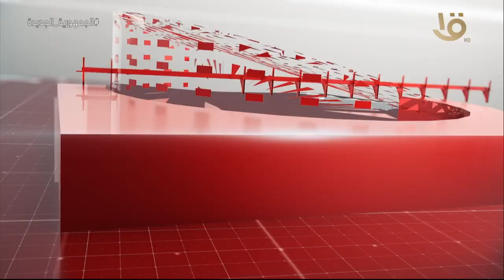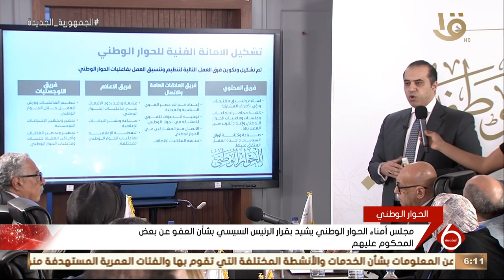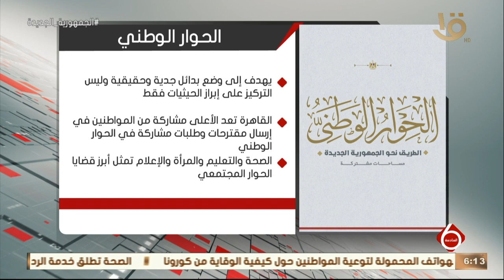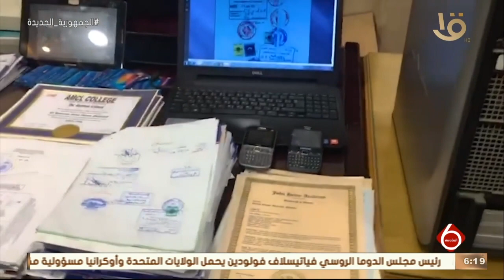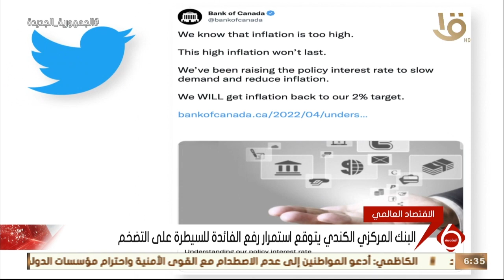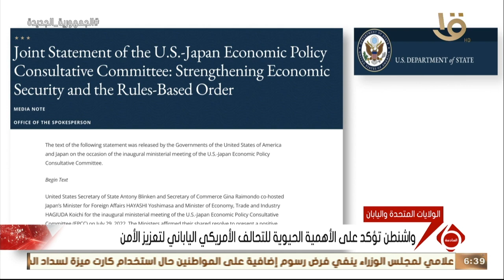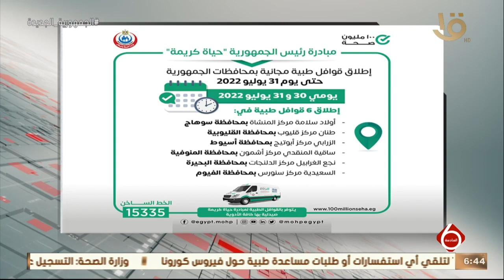نشرة السادسة |أهم الأخبار العالمية والمحلية كاملة 30-7-2022